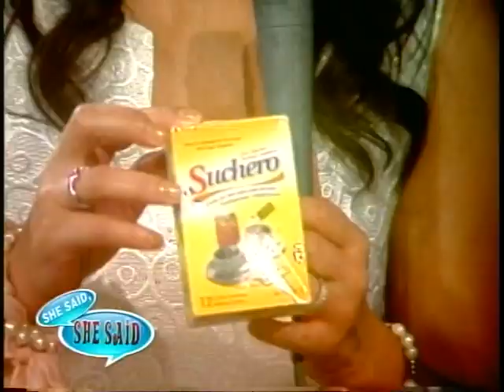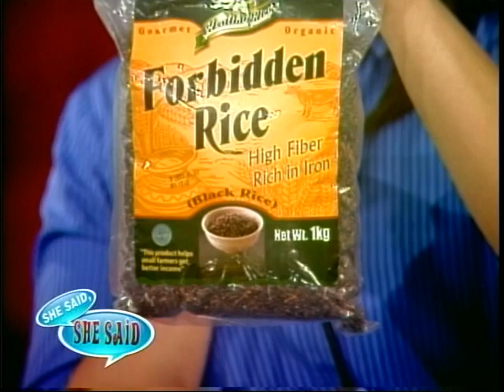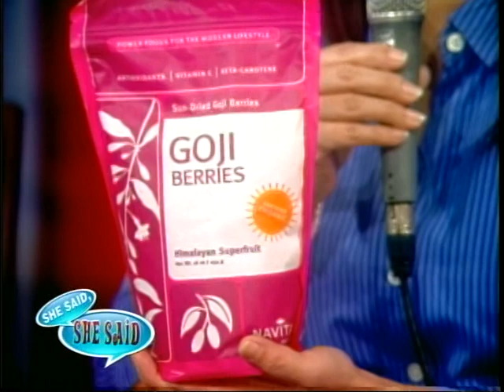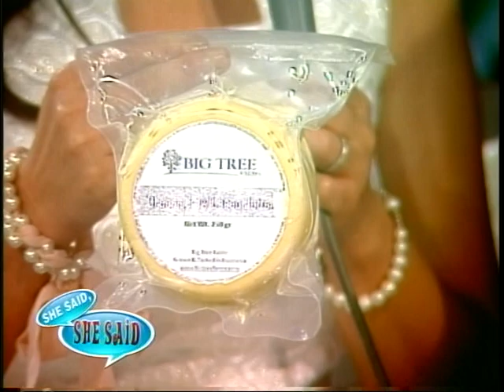Angelo Sungco - She Said She Said (October 23,2011) .1